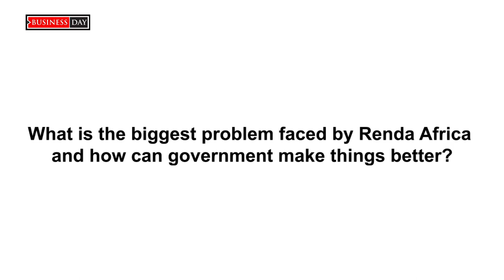Technological Disruptions in Logistics Conference.